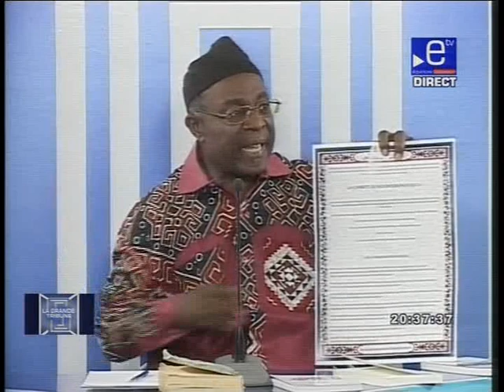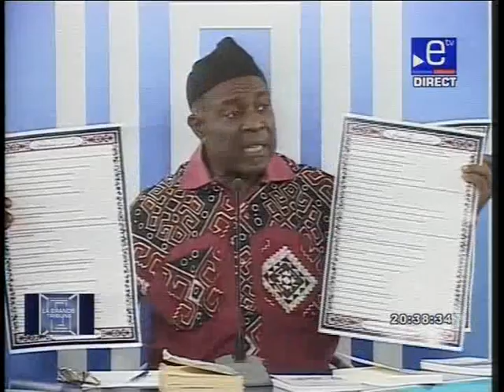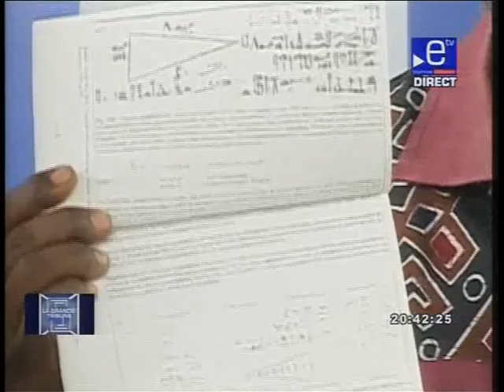Prince Kum'a Ndumbe III invité de La Grande Tribune sur Equinoxe Television, part 1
Vendredi 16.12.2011 à 20h30 le Prince Kum'a Ndumbe III était l'invité dans l'émission La Grande Tribune sur Equinoxe Télévision faisant face en direct à 4 journalistes pendant 1H30. Il était question de l'histoire du Cameroun et de sa souveraineté après 50 ans d'indépendance, ds systèmes politiques traditionels en Afrique et leur rôle dans la construction de systèmes politiques adaptés aux réalités du continent et bien sûr des relations Nord-Sud et de la remontée d'un néocolonialisme flagrant lors des interventions en Côte d'Ivoire et en Libye.

EQUINOXE TELEVISION est sur SATELLITE NSS7; Fréquence 11606 Mhz; Symboles: 3307KS; Polarisation verticale: Fec:2/3; bouquet free : canal 256; Bouygues, Alice, Neuf, et My african telecom